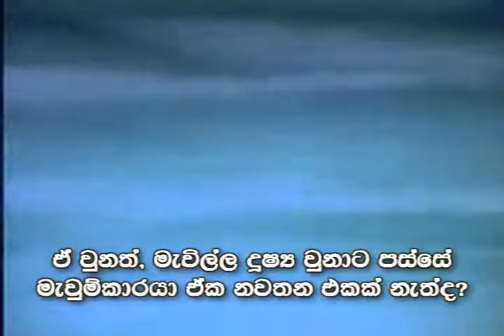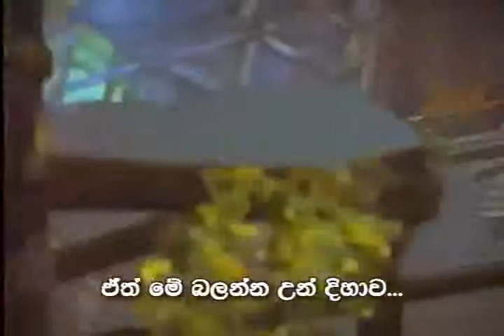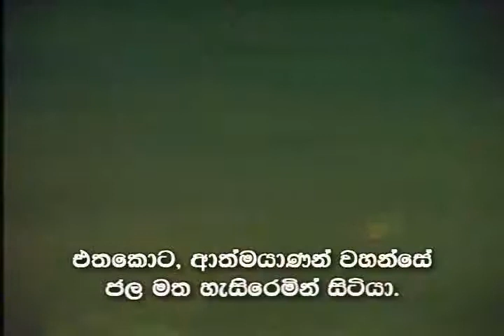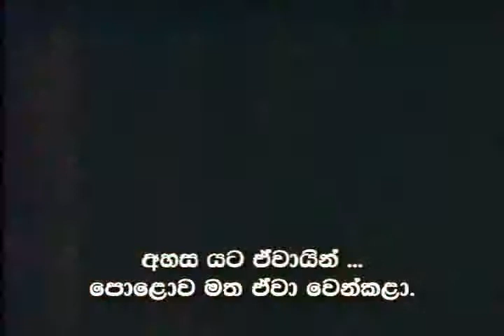Creation & the Flood_part 1